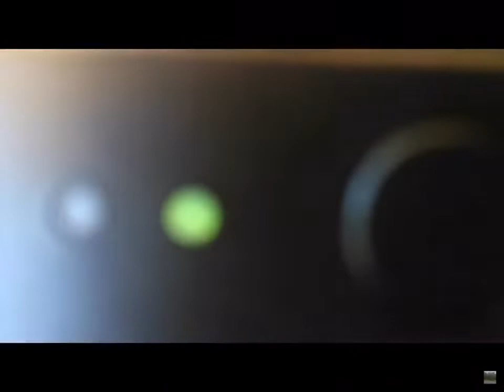CAMPING TRIP 2: Creek side adventures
originally filmed over a year ago and reuploaded now three times (orginally no voice over and now a voiceover and now on this channel) watch my second camping trip i recorded unfold. originally uploaded on my Bush Life channel but i decided to make a channel dedicated to camping.

ABOUT THIS CAMPING TRIP

In this camping trip i brought a swag and went camping by a creek for five days. Each day was a new fun filled adventure of exploring the camp site. Although the cold at night was unbearable.